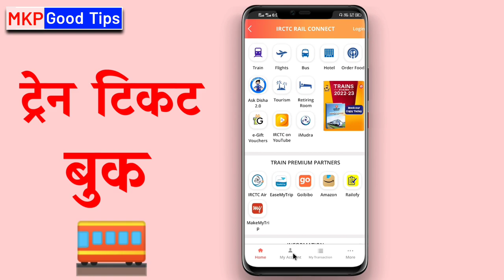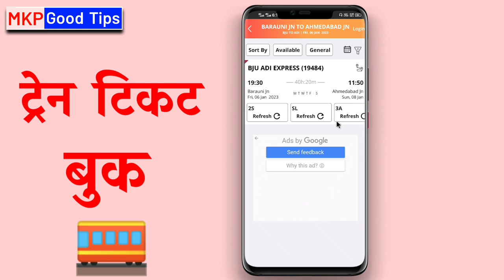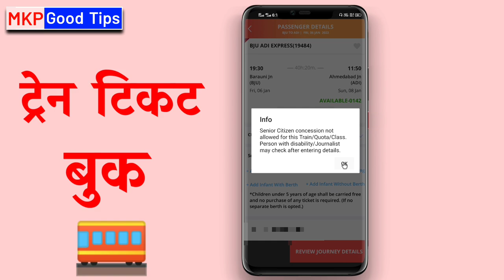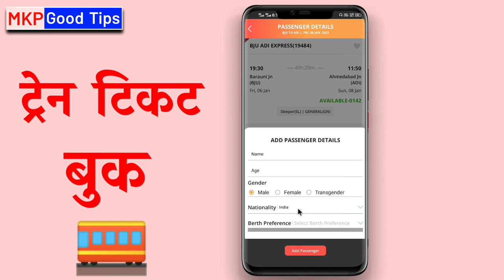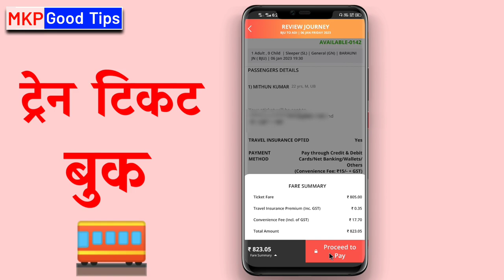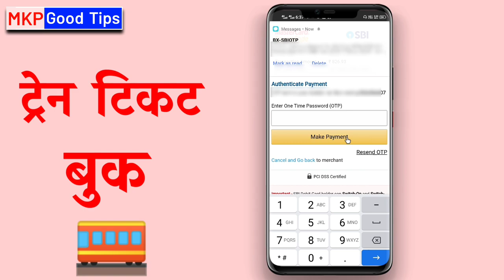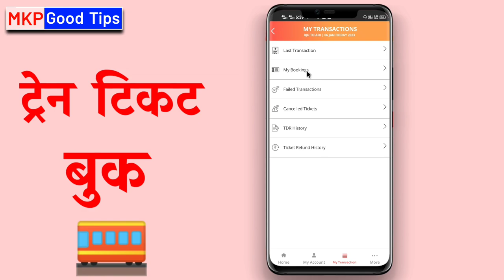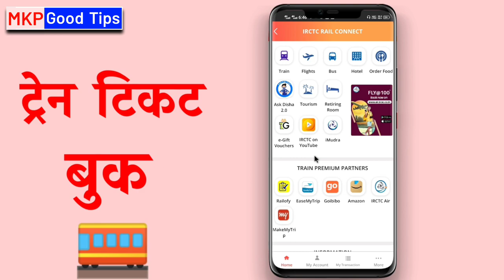Train Ticket booking online 2023 | how to book train ticket in irctc | train ticket book kaise kare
Train Ticket booking online 2023 | how to book train ticket in irctc | train ticket book kaise kare  | ticket book online | irctc ticket booking online

About Video -
Irctc App ticket book
irctc train ticket book online
Railway tarin ticket book

how to electricity pay in Yono SBI

107 of the Copyright Act 1976, allowance is made for "fair use" for purposes such as criticism, comment, news reporting, teaching, scholarship, and research.Fair use is a use permitted by copyright statutes that might otherwise be infringing. All credit for copyright material used in video goes to a respected owner.